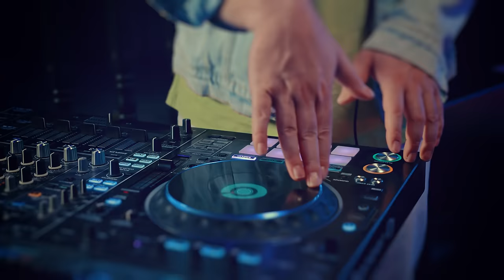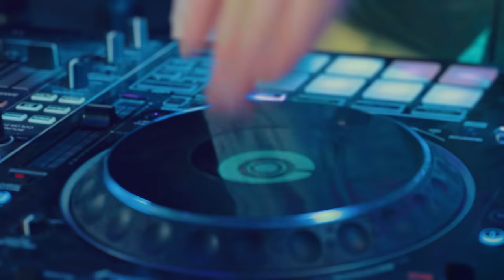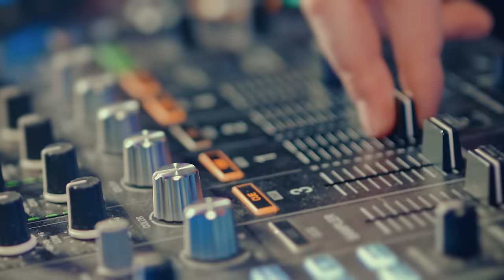Tatul Avoyan & Levon Seyranyan ‘’ Yar Ari ’’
Arrangement - Artak Hakobyan
Mix , Mastering - Gevorg Hakobyan
Percussion - Archie Pena
DJ - Smoke
Editing: M2 production

Lyrics,music - Gusan Razmik